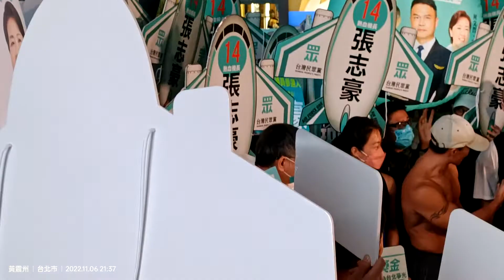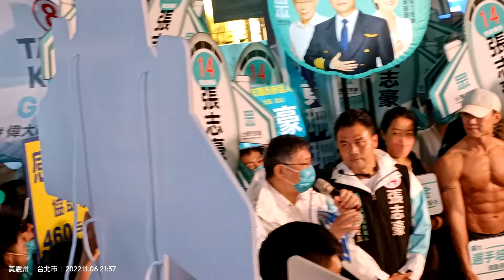2022年11月7日(5)